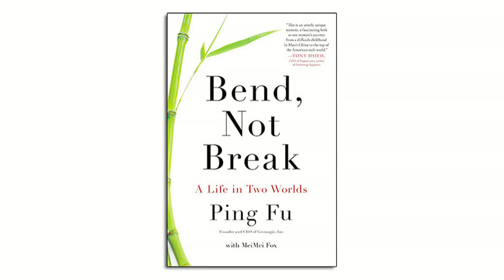Bend, Not Break | Ping Fu | Talks at Google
CEO of GeoMagic Ping Fu discusses her book - "Bend not Break: A Life in Two Worlds" with Google's Chade-Meng Tan.